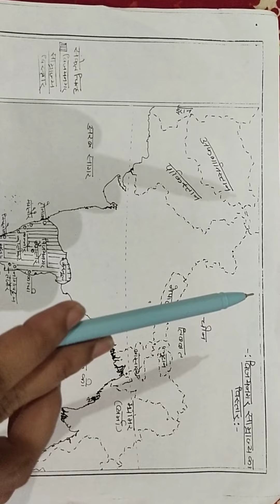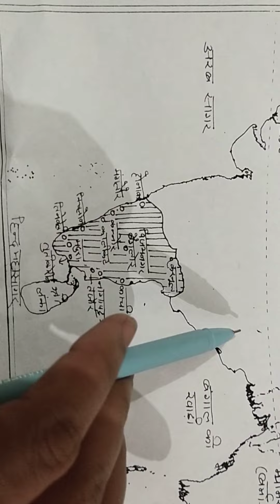Extent of Vijaynagar Empire